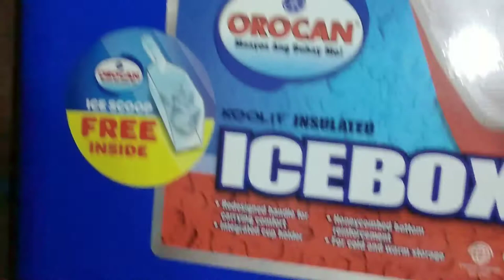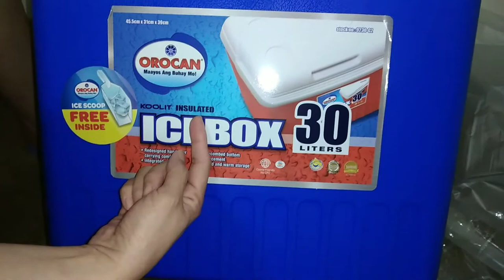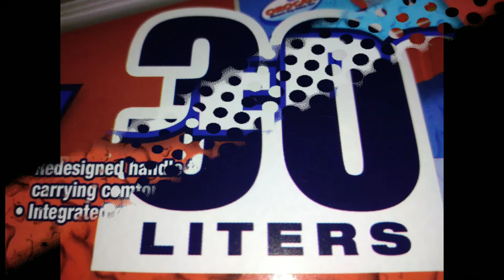OROCAN ICE BOX WITH FREE ICE SCOOP INSIDE | ICE COOLER UNBOXING | Mavy Dz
VIDEO TITLE : OROCAN ICE BOX WITH FREE ICE SCOOP INSIDE | ICE COOLER UNBOXING | Mavy Dz

Hello MavyNaticz! My name is Mavy just enjoy meeting and chatting with friends.

Co-Videographer:Rille DF
Musical Director:Rille DF

OROCANICEBOXWITHFREEICESCOOPINSIDE|ICECOOLERUNBOXING|MavyDz